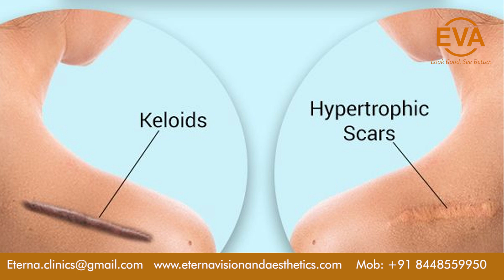Keloids Vs. Hypertrophic Scar | Keloid Treatment in Delhi | Dr. Hiranmayi Jha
What is Keloid?
What are the differences between a Keloid and a Hypertrophic scar?
Are you also looking for an answer to this question?
Check out this video by Dr. Hiranmayi Jha, one of the best Female Cosmetic Surgeons in Delhi where she has discussed everything in detail about Keloids and Hypertrophic Scars and the differences between them.

Channel Content
Cosmetic & Plastic Surgeon
MCH - Plastic Surgery, MBBS, MS - General Surgery
Eterna Vision & Aesthetic
🏥 :- C-73, ground floor, Shivalik, near HDFC Bank, Malviya Nagar Delhi, India 110017
Follow Eterna Aesthetics for Regular Updates